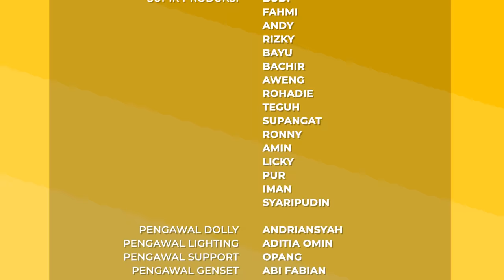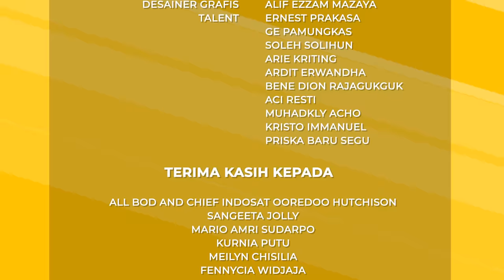Kalau Jodoh Takkan Kemana Season 2 - Episode 6 [Satha Resign]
Kabar Satha resign dari Indosat langsung menyebar ke mana-mana. Trio pun tampak kesal dengan Satha. Apakah Trio kesal karena Satha resign atau karena ada hal lainnya?

Akankah Satha jadi resign dan meninggalkan Indosat? Cari tahu jawabannya dengan menonton KJTK Season 2 yang episode barunya tayang setiap hari Rabu pukul 5 sore WIB. ☕✨

*Kalau Jodoh Takkan Kemana merupakan sebuah karya fiksi. Jika ada kesamaan nama tokoh ataupun penceritaan, itu adalah kebetulan semata, bukan sebuah kesengajaan.

Cast:
Trio         Chicco Kurniawan
Satha      Nadine Alexandra
Bams      Ge Pamungkas
Mail         Yono Bakrie
Laras       Leyla Aderina
Miza        Keiza Aletheia
Stevie      Valen Rewah
Rasya      Desy Genoveva
Dre           Lukas O Prayogi
Yati          Boah Sartika
Dewi        Ucita Pohan
Viona      Patricia Laurencia
Mila        Nury Zhafira

Produser:
Ernest Prakasa
Dipa Andika
Sylvia Widjaja

Sutradara:
Naya Anindita

Penulis Skenario:
Sigit Sulistyo

Produser Eksekutif:
Vikram Sinha
Steve Saerang

Ko-Produser:
Almansyah Auriyanto
Aziman Fadhli
Firmansyah

Konsultan Komedi:
Ge Pamungkas